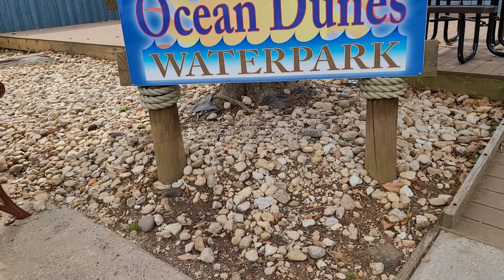VISITING FALLS CHURCH, VIRGINIA| CRAB FAMILY ADVENTURES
Welcome to Crab Family Adventures. We are very adventurous family! We love to explore many things, go to places that will make our day so worthwhile. We love sharing our everyday adventures, fun family games, and our travels. Hope you will enjoy watching our videos. Thank you so much for your time!